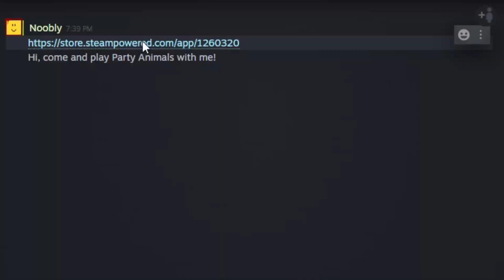PARTY ANIMALS IS ACTUALLY HILARIOUS! [FUNNY MOMENTS]